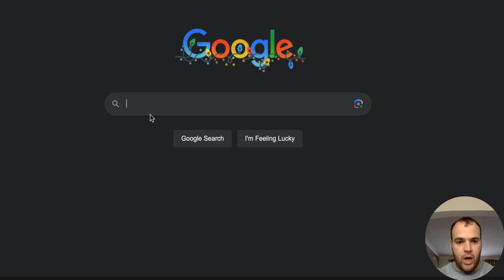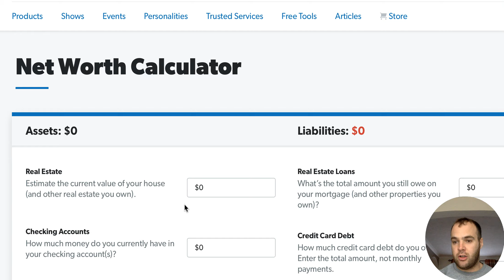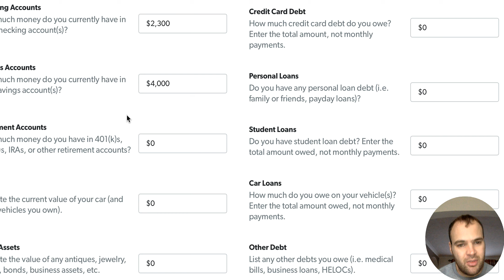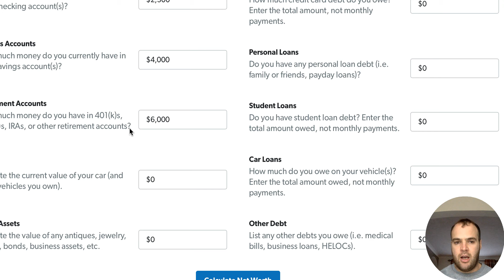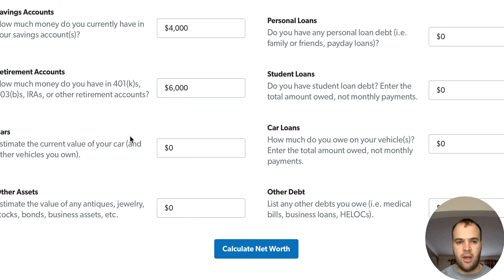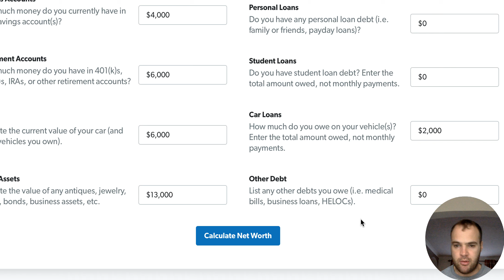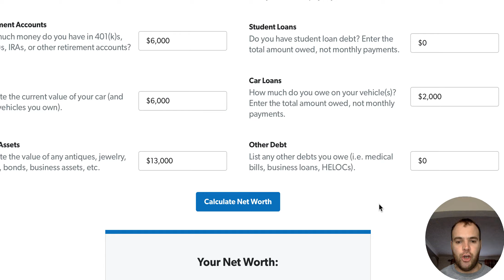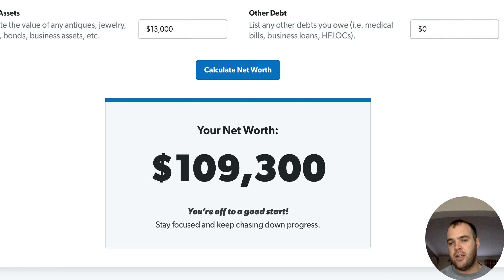What's My Net Worth? personal finance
In this video we look at how much I am worth, we work out how much net worth i have. We learn How do you calculate net worth.

Your net worth is the value of all of your assets, minus the total of all of your liabilities. Put another way, it is what you own minus what you owe. If you owe more than you own, you have a negative net worth. If you own more than you owe you will have a positive net worth. To calculate your net worth, you subtract your total liabilities from your total assets. Total assets will include your investments, savings, cash deposits, and any equity that you have in a home, car, or other similar assets. Total liabilities would include any debt, such as student loans and credit card debt. personal finance

RICH DAD POOR DAD BOOK